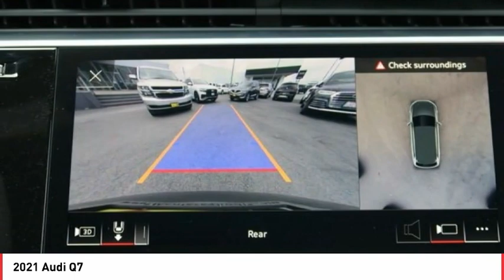Stop in today for a test drive of this N 2021 Audi Q7 A5849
Gray 2021 Audi Q7 quattro quattro 8-Speed Automatic with Tiptronic 3.0L TFSI V6 DOHC     Vehicle price and availability are subject to change without notice.